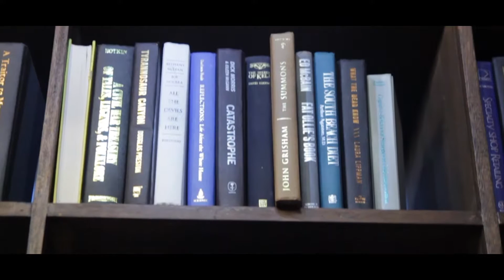Harvey & Zareen Save the Date